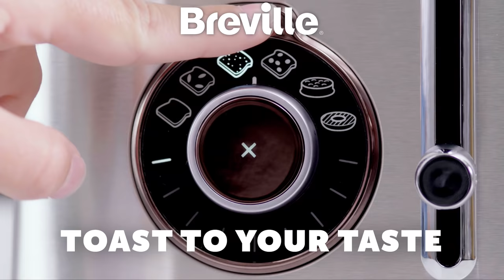Breville Selecta Kettle and Toaster Set